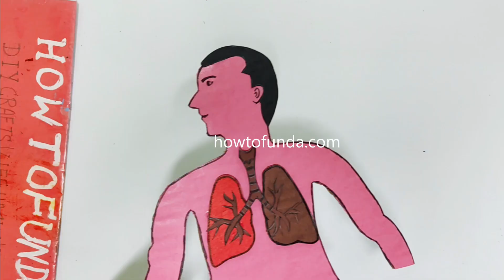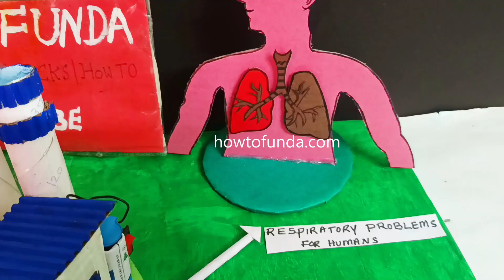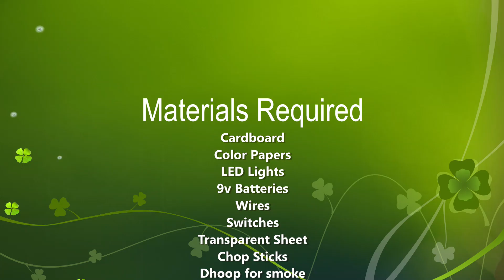air pollution and its effects(impacts) working model - environment science project diy - howtofunda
In this video, we present a DIY air pollution working model that shows how harmful gases, smoke, and dust affect the environment, plants, animals, and human health. Learn the causes, effects, and preventive measures of air pollution through this simple and creative science exhibition model.

Concept Covered:

Causes of air pollution (vehicles, factories, burning waste, etc.)
Effects on human health (respiratory issues, allergies)
Effects on plants and animals
Role of trees in reducing pollution
Preventive measures (planting trees, using public transport, reducing plastic use)

Air Pollution – Working Model Viva / Exhibition Questions & Answers
1. What is air pollution?
Air pollution is the presence of harmful gases, smoke, or particles in the air that are dangerous to living beings.

2. What are the main sources of air pollution shown in this model?
Vehicle exhaust, factory smoke, burning of waste, and power plants.

3. Which harmful gases cause air pollution?
Carbon monoxide (CO), sulfur dioxide (SO₂), nitrogen dioxide (NO₂), and particulate matter (PM2.5).

4. What is particulate matter?
Tiny solid or liquid particles in the air that can enter lungs and bloodstream.

5. How does vehicle pollution affect air quality?
Vehicles release toxic gases and fine particles that increase smog.

6. What are the effects of air pollution on human health?
Breathing problems, asthma, lung diseases, heart problems, and eye irritation.

7. How does air pollution affect children and elderly people?
They are more vulnerable due to weaker immune and respiratory systems.

8. What impact does air pollution have on plants?
It reduces photosynthesis, damages leaves, and slows plant growth.

9. How does air pollution affect animals?
Animals suffer from breathing problems, poisoning, and habitat damage.

10. What is smog
Smog is a mixture of smoke and fog caused by air pollution.

11. What is acid rain?
Acid rain occurs when SO₂ and NO₂ mix with rainwater, damaging soil, crops, and buildings.

12. How does air pollution affect the environment?
It causes climate change, global warming, acid rain, and ozone layer damage.

13. What is the greenhouse effect?
Some gases trap heat in the atmosphere, causing global warming.

14. How does this model show air pollution?
Using smoke, colored paper, LEDs, or charts to represent pollution sources and effects.

15. What are the long-term impacts of air pollution?
Reduced life expectancy, climate imbalance, and ecosystem damage.

16. How can air pollution be controlled?
Using public transport, planting trees, renewable energy, and pollution control devices.

17. What role do trees play in reducing air pollution?
Trees absorb CO₂ and pollutants and release oxygen.

18. How does renewable energy reduce air pollution?
It produces energy without burning fossil fuels.

19. How can individuals help reduce air pollution?
Save energy, avoid burning waste, use bicycles, and plant trees.

20. What is the main message of this project?
“Clean air is essential for life – reduce pollution, save future.”

Materials Used :
Color Papers